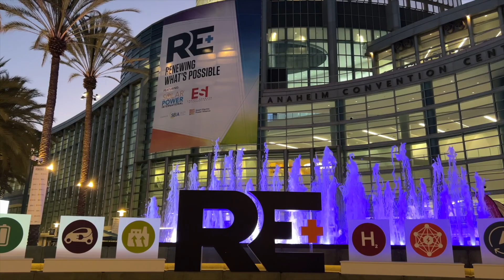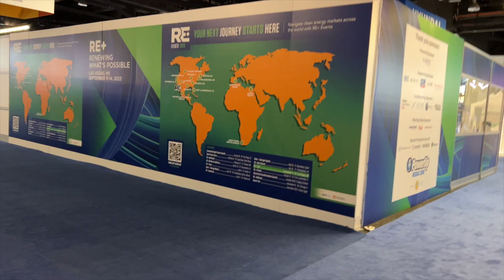Largest Solar Trade Show In The World 🌎 | RE+ Solar Power International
This years Solar Power International Conference was in Anaheim, CA and it was a blast. This was the largest show I have seen and I think it was because the solar industry the past two years has been thriving due to so many different factors, rising energy costs, & homeowners wanting to become energy independent.